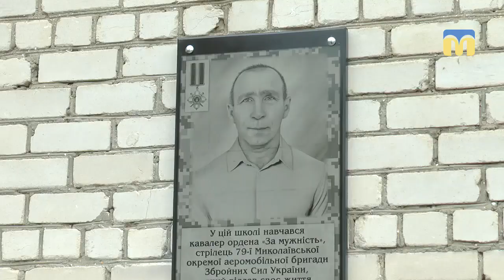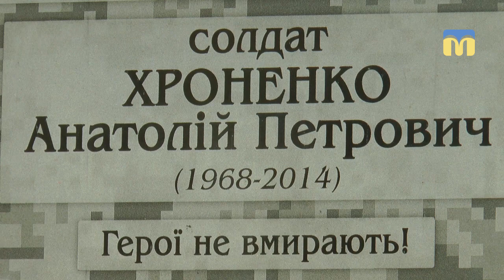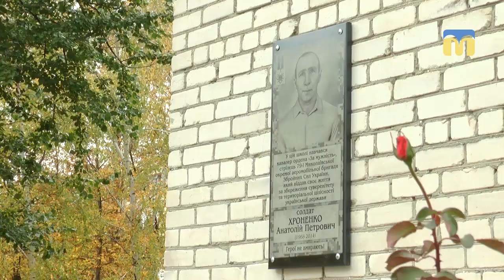У ЗОШ № 48 відкрили меморіальну дошку на честь учасника антитерористичної операції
25 жовтня в Миколаївській  ЗОШ №  48  відкрили меморіальну дошку на честь учасника антитерористичної операції Анатолія Хроненка.
Автор сюжету:  В. Андрушків